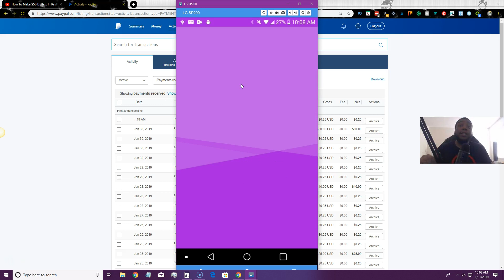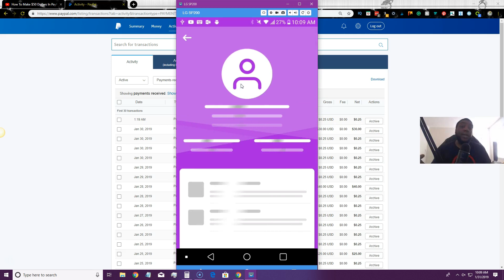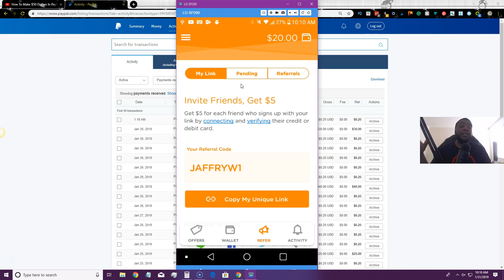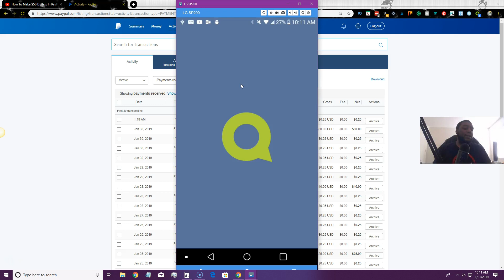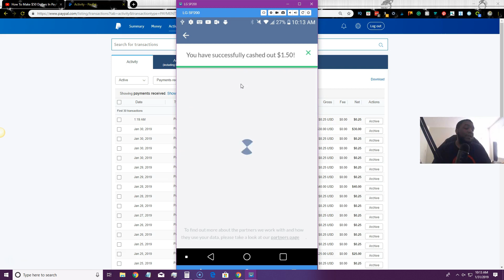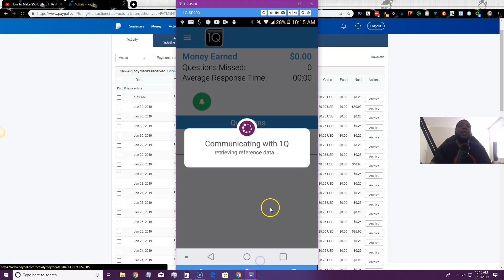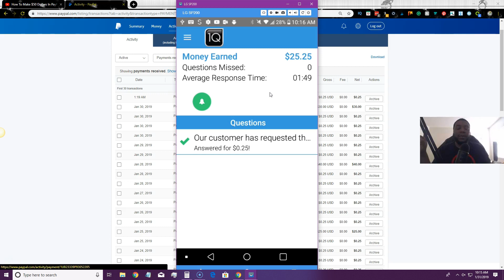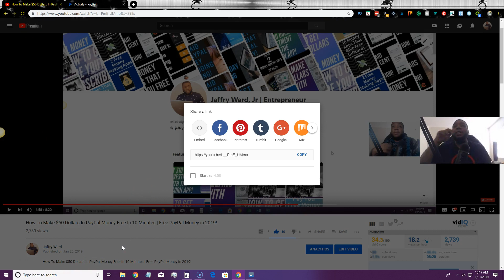4 Apps That Pay You PayPal Money Fast (2019) | Easy Paypal Money 💸💰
4 Apps That Pay You PayPal Money Fast (2019) | Easy Paypal Money 💸💰

Solo Gig App: Get a free $15 bonus when you connect a gig app that you completed at least 1 job (It can be DoorDash, Shipt, Instacart, or any other one.) The $15 Bonus is paid out the following Tuesday to PayPal. You can also refer people and earn $15 per referral.

Make $150 With WeBull: Sign up for WeBull and a Free Stock When You Open An Account, Link A Bank Account, and Deposit 1 cent (Plus get another stock valued between $8 - $1000 when you deposit $0.01 or more! Sell the stocks withdraw them to your bank account. The 1 cent is only to trigger the bonus stock you must do this if you want all the free stocks.